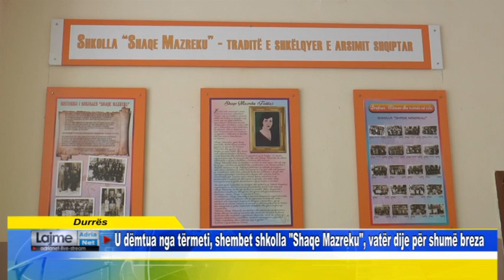Durrës U dëmtua nga tërmeti, shembet shkolla Shaqe Mazreku, vatër dije për shumë breza